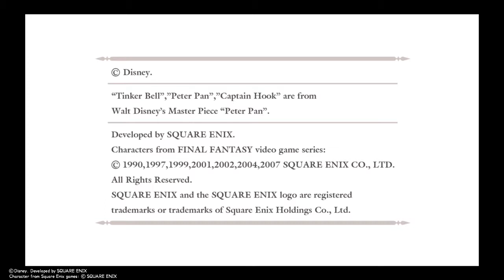KINGDOM HEARTS - HD 1.5+2.5 ReMIX -_20190727233726